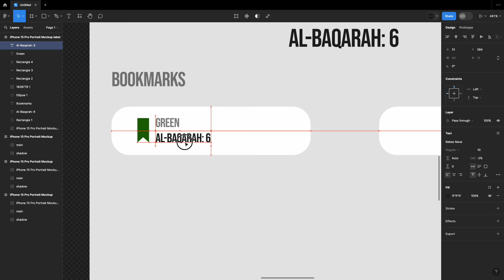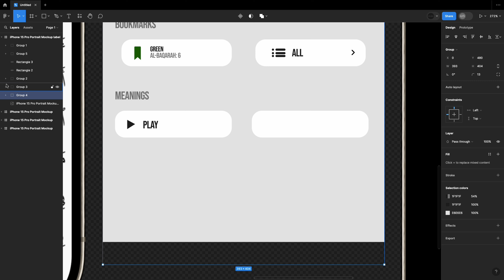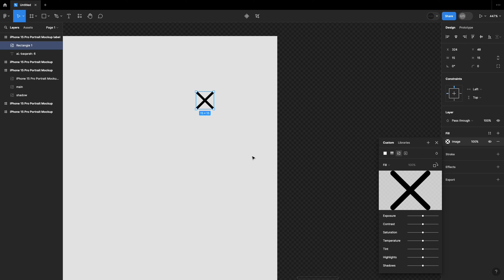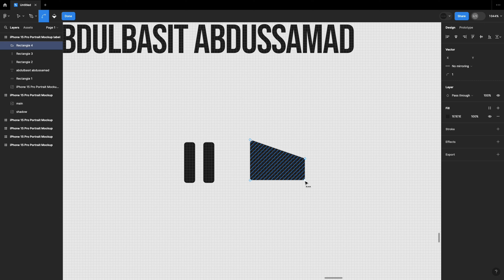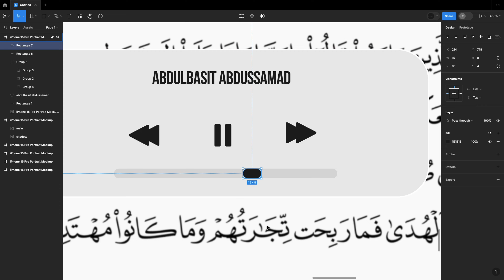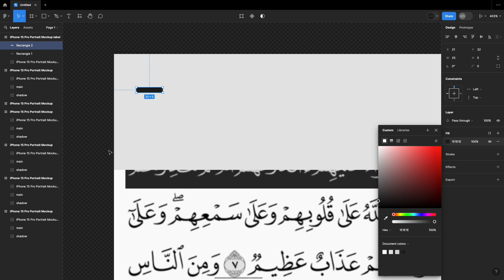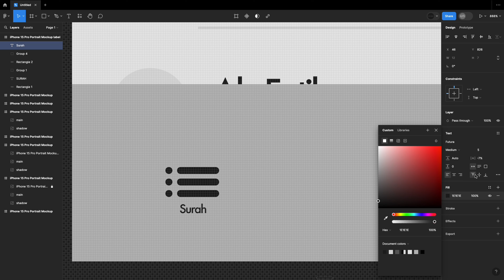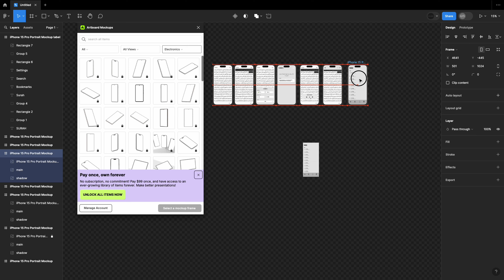Quran App Figma Design